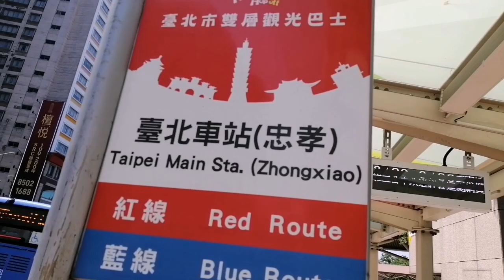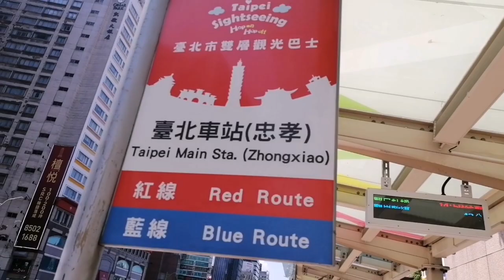TAIPEI SIGHTSEEING PART 1#ofwtaiwan